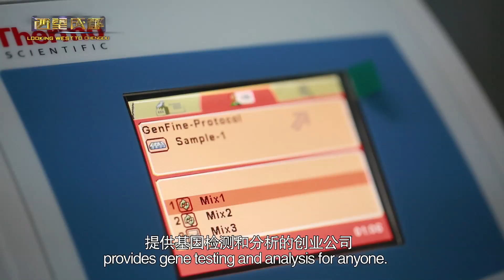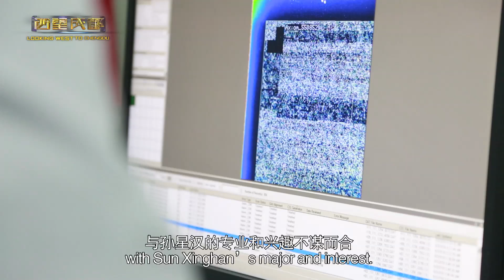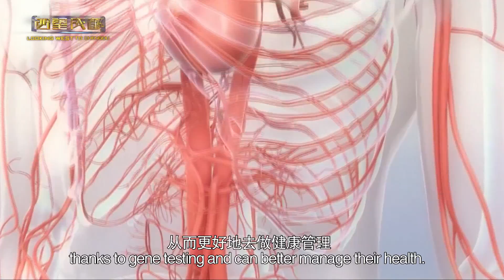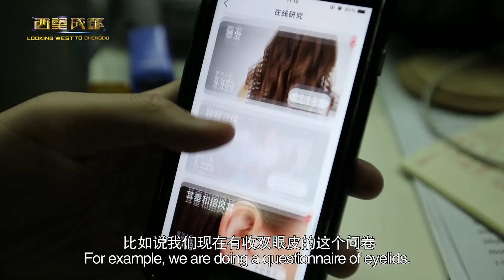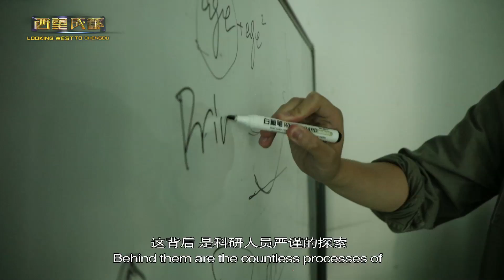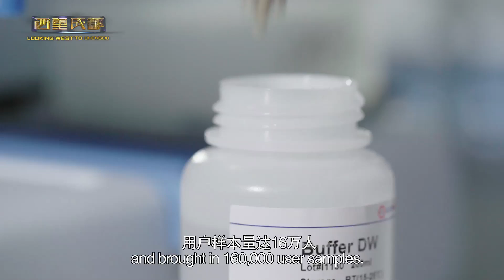Probing the mysteries of life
《西望成都》第165期城事： 探索“基因”的奥秘
【Looking West to Chengdu】City tales 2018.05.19

Do Chengdu people born to eat spicy food or they cultivate the habit later

In Chengdu a gene-testing company wants to probe the mysteries of life

How would this firm turn into a future unicorn company in Chengdu